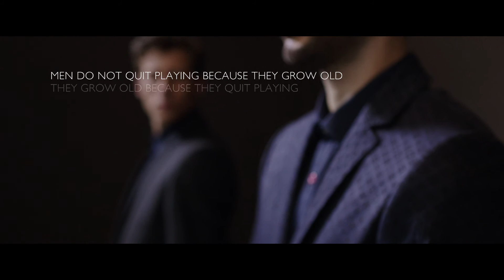Episode IV Hans Ubbink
The Feeling

Hans Ubbink f/w 2014 campaign in collaboration with Het Nationale Ballet. Clothing HANS UBBINK. Directed by Stephanie Pistel. D.O.P. Daniel Gallenkamp. Art Direction: Dave Snijders. Choreography: Peter Leung. Edit: Kim Hinrichs. Grading: Brian Krijgsman. Sound: Rens Pluym, Sebastiaan Roestenburg, Wessel Zijderveld. Visual Effects: Peter van Rij, Producer Post Production: Tycha Jovanovic - The Ambassadors Amsterdam, Equipment & facilities by Golden Eye & CAVIAR.
With special thanks to the dancers: Erica Horwood, Matthew Pawlicki-Sinclair & Wolfgang Titze

Linked to print campaign by augmented reality app Layar